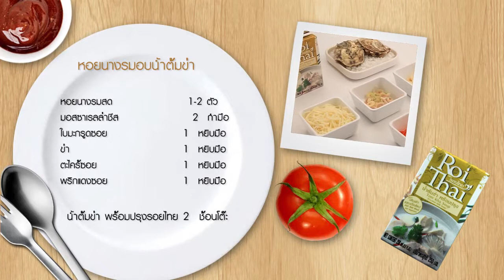Roithai Idea อร่อยยามค่ำคืน - หอยนางรมอบน้ำต้มข่า เชฟอาร์ตี้